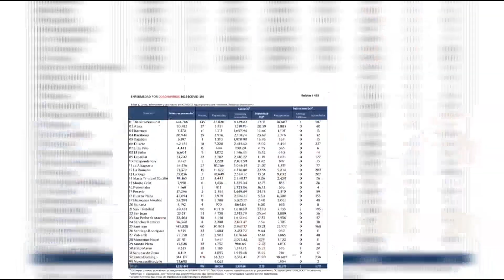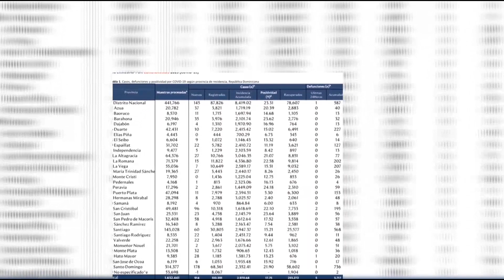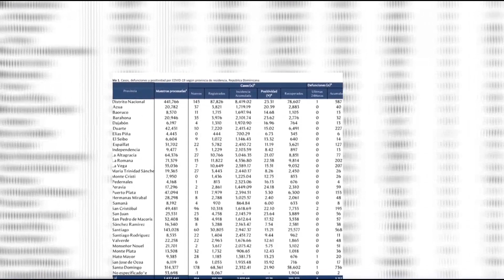Salud Pública reportó 914 casos nuevos en el boletín 453 de la República Dominicana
El Ministerio de Salud Pública reportó hoy nueve fallecimientos por Covid-19 y notificó 914 nuevos casos de la enfermedad.

El boletín epidemiológico 453 emitido por el Ministerio de Salud Pública, informa que actualmente el país tiene 53,402 caso positivos de un total de 310,391 registrados.

Se han recuperado del virus 253,272 pacientes y 1,322,050  casos sospechosos han sido descartados.

Salud Pública notifica que desde que inició la pandemia en el país han fallecido 3,717 personas, con una letalidad de 1.20 por ciento y la mortalidad por millón de habitantes se ubica en 355.74 .

La positividad diaria es de 16.95% y en las últimas cuatro semanas es de 17.75%.

En las últimas 24 horas se procesaron 7,383 pruebas, de las cuales 4,598  son PCR y 2,785 de antígeno.

La Red Hospitalaria cuenta con 2, 661 camas COVID de las que 1,349 están ocupadas, para un 51 por ciento. En tanto que en las Unidad de Cuidados Intensivos (UCI) 469 camas están ocupadas 646 para un 73%.

En tanto que, de un total de 507 ventiladores del sistema, 292 personas están conectadas, para un 58 por ciento.

Los grupos de riesgos continúan siendo en personas que presentan comorbilidades, el boletín señala que por hipertensión los fallecidos corresponden a un 27.54 por ciento, mientras que por diabetes un 17.26 por ciento.

De igual manera establece que las mujeres en estado de embarazo afectadas por el coronavirus son a la fecha 1,025, los trabajadores de la salud 1,164 y menores de 20 años unos 33,716.